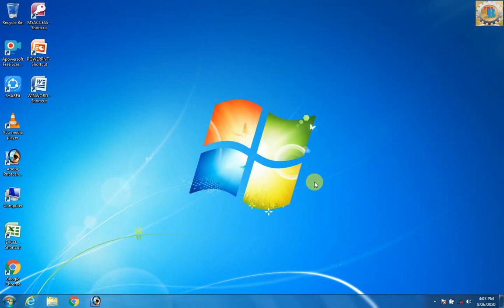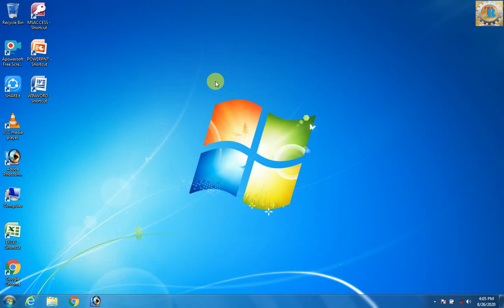close na hone wale software ko kaise band kare (in hindi)# vishal sharma (technical support)#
Is video me aap sabako hum bataynge  computer ko stat karte samay kuchh program apne aap open ho jate hai
to is video ko last tak jaruru dekhe

vishal sharma(technical supporrt)#